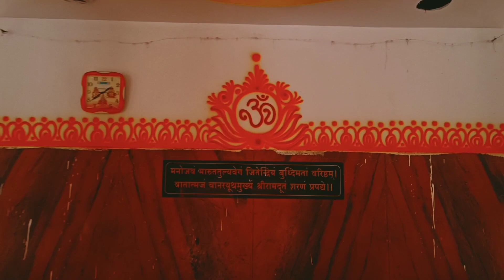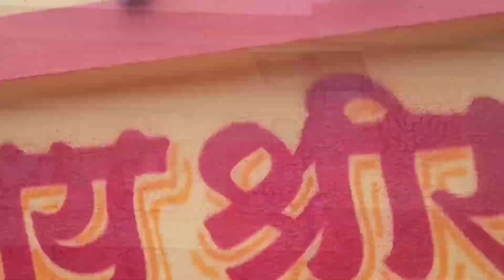||Temple Decoration|| श्री हनुमान मंदिर शहाजापुर|| हनुमान चालीसा